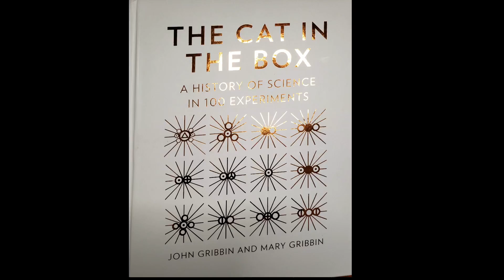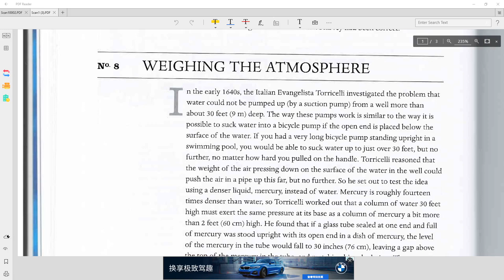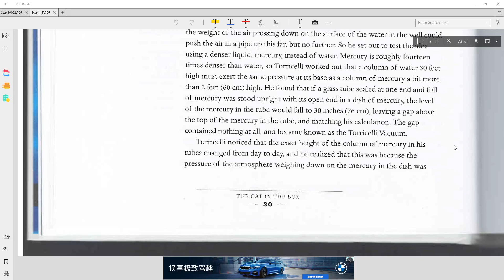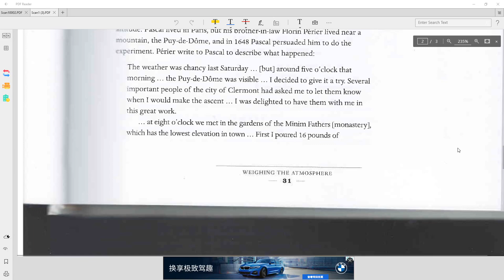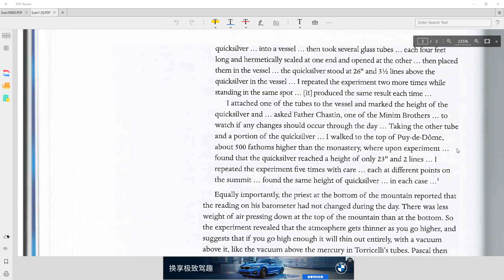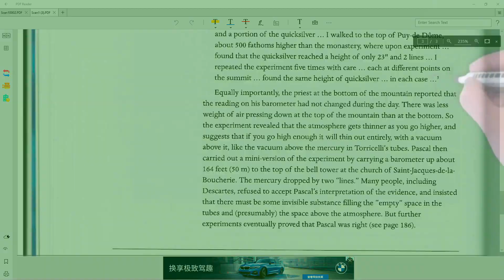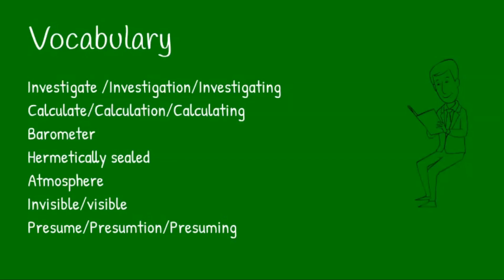Học Tiếng Anh với Joseph - TCITB vNo. 08/100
Torricelli vacuum and Pascal's experiment.